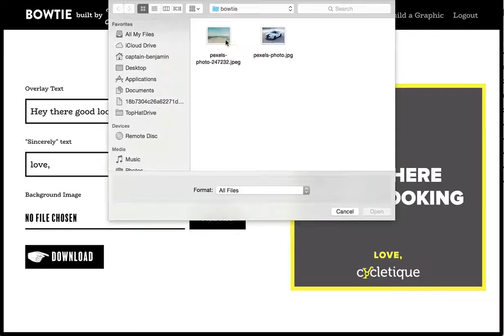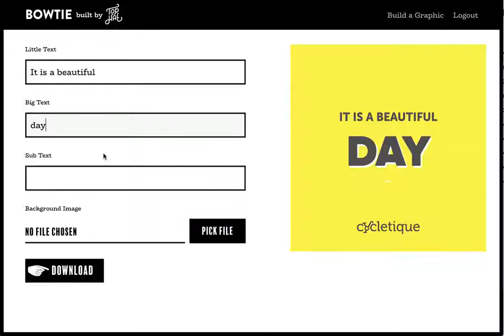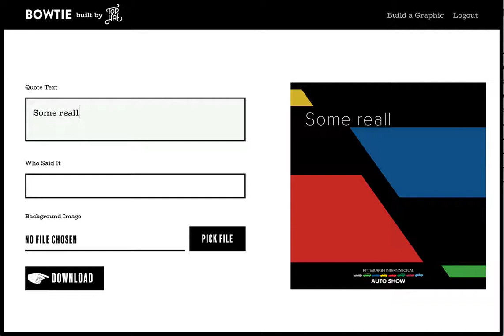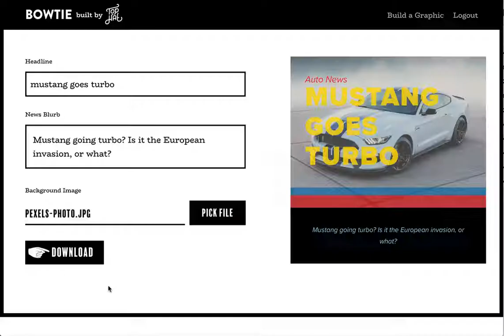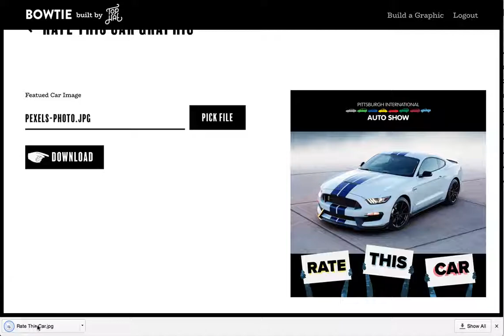Bowtie — Making a Lot of Graphics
Our custom-graphic tool Bowtie rendering custom-templated graphics for Cycletique and the Pittsburgh International Auto Show.